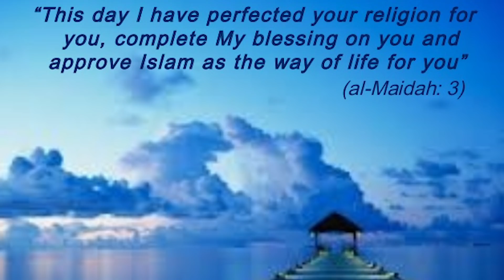SATAN DECIEVING STEVE HARVEY & NAS? - REACTION VIDEO